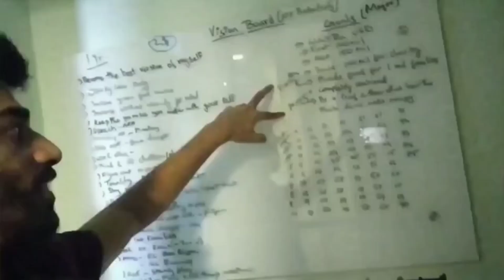Day 26 ( 30 Day challenge | 1 Min Videos ) A simple way to change your emotional state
As I've said in the past, people are ruled by your emotions.. if that's the case, it makes more sense to be in that emotional state which is helpful to ourselves.

This a simple way in which I quickly change my emotional state from low to calm..

Feel free to reach me out here,